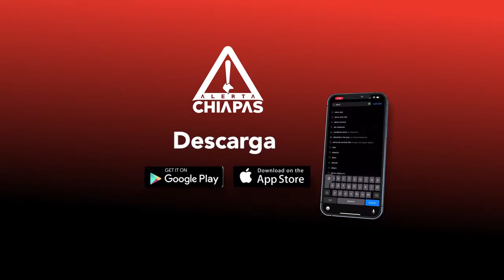Revivió la joya arquitectónica de Tuxtla, el Museo del Café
El inmueble, que data de inicios del siglo pasado y fue sede del Museo de Antropología e Historia, reabre sus puertas y retoma sus actividades tras el paso de la pandemia.